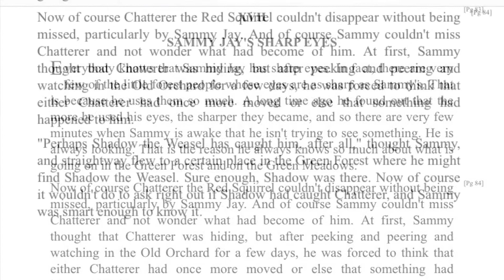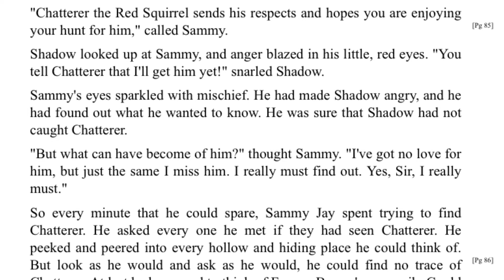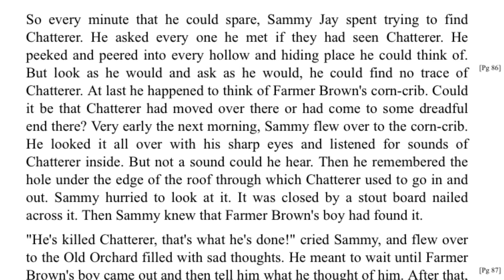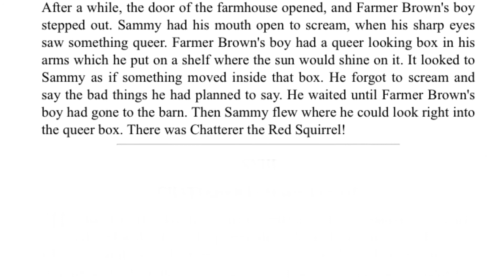Chatterer the Red Squirrel Chapter 17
Sammy Jay’s Sharp Eyes